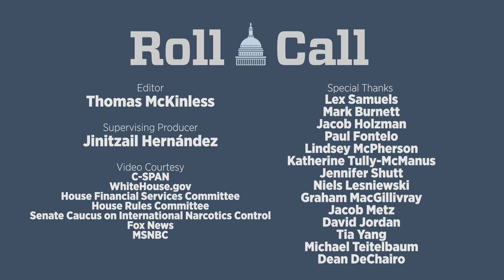Awkward pauses, THC and a geography lesson: Congressional Hits and Misses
House Republicans pulled a high school prank, Sen. Thomas R. Carper gave a geography lesson and no one could remember how basic floor procedure worked.

All that plus Sen. John Cornyn learning the basics of marijuana plants, lawmakers forgetting each others’ home states, and D.C. Del. Eleanor Holmes Norton challenging Texas Rep. Sheila Jackson Lee to a World Series wager. It’s been a week.